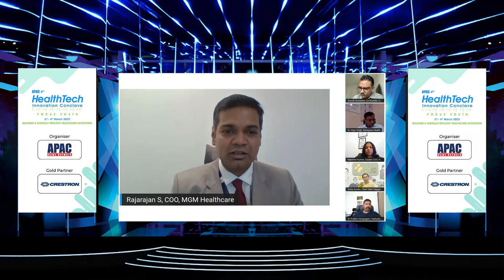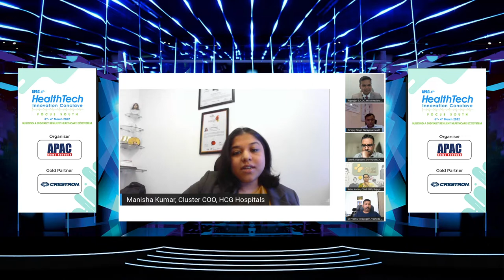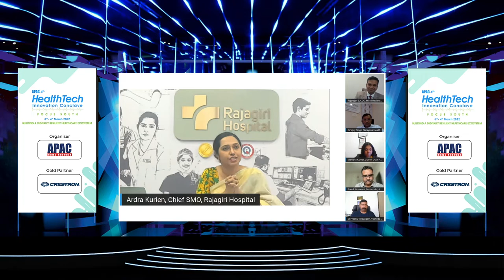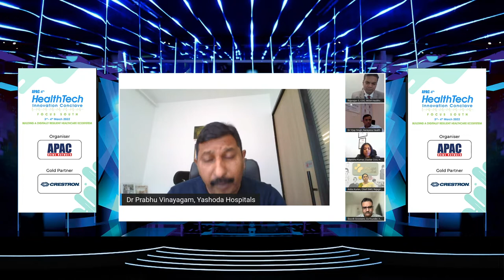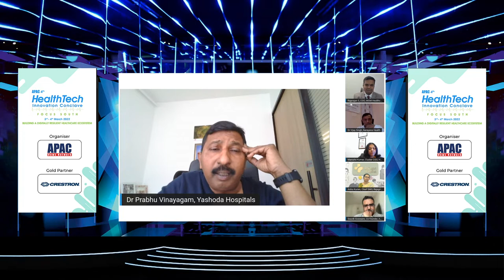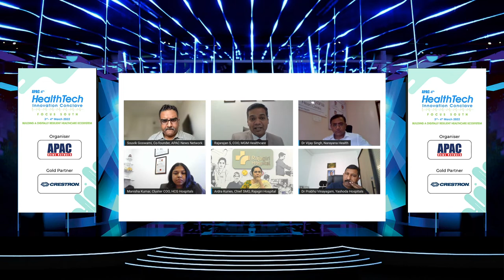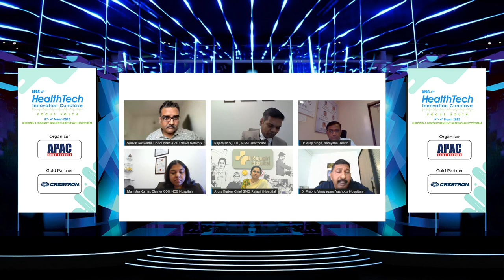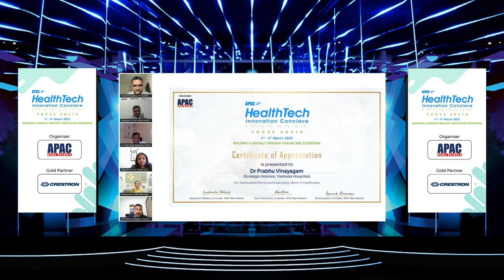APAChealth | Restrategizing Hospital Management to fulfil the needs of the new world order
Panel Discussion on Restrategizing Hospital Management to fulfil the needs of the new world order- Challenges & Opportunities at APAC 4th HealthTech Innovation Conclave.

Moderator: Souvik Goswami, Co-founder & Group Chief Editor, APAC News Network
● Rajarajan S, Chief Operating Officer MGM Healthcare
● Dr. Vijay Singh, Directions - Operations and Medical Services, Karnataka Cluster, Narayana Health
● Manisha Kumar, Cluster Chief Operating Officer, HCG Hospitals
● Ardra Kurien, Chief Strategic Management Officer, Rajagiri Hospital
● Dr Prabhu Vinayagam, Strategic Advisor, Yashoda Hospitals